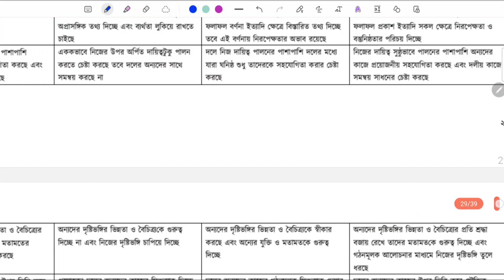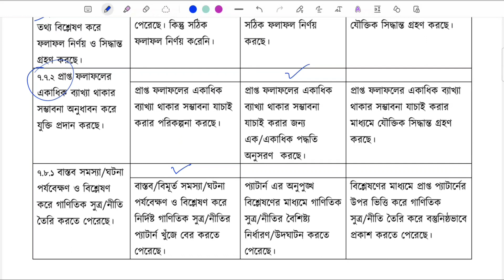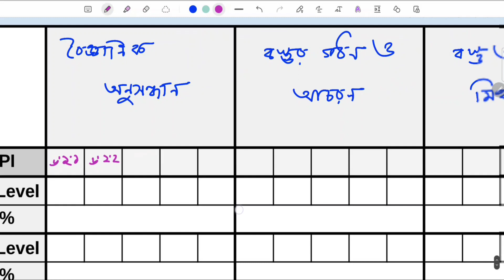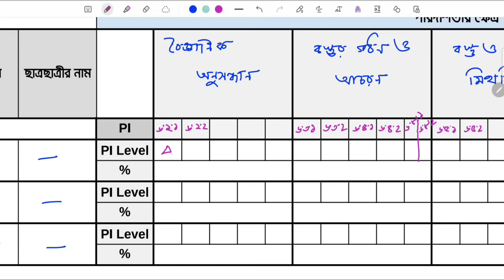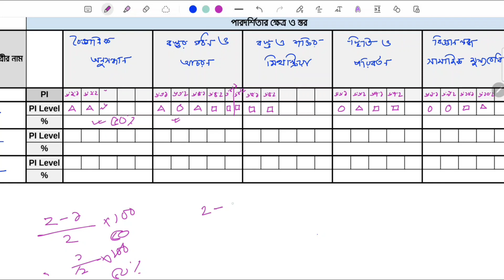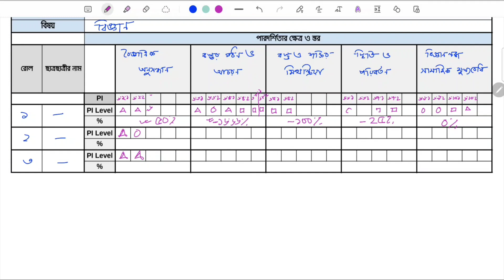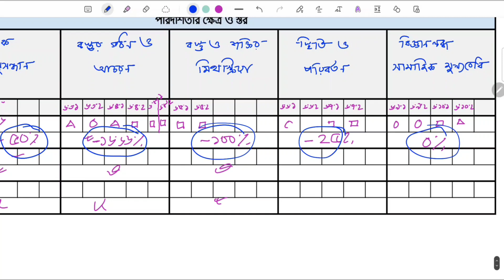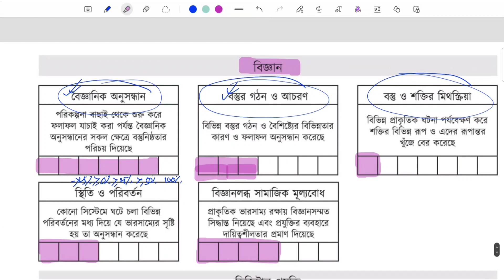Report card format বিজ্ঞান বার্ষিক সামষ্টিক মূল্যায়ন ৬ষ্ঠ ও ৭ম শ্রেণি 2023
ষষ্ঠ ও সপ্তম শ্রেণির বার্ষিক মূল্যায়নের report card আচরনিক  রেজাল্ট/ সনদ/ট্রান্সক্রিপ্ট নিয়ে detail আলোচনা

Class 7 Math English version, Math class 7 chapter 11, chapter 11 math solution, সপ্তম শ্রেণির গণিত ২০২৩, soptom srenir gonit, class seven Math chapter 11 2023, class seven Math new book, new curriculum math seven, ajana rasir vognangser golpo, সপ্তম শ্রেণির গণিত অধ্যায় ১১, Algebraic fractions, addition, subtraction, multiplication and division.